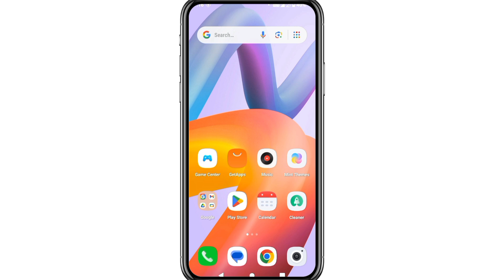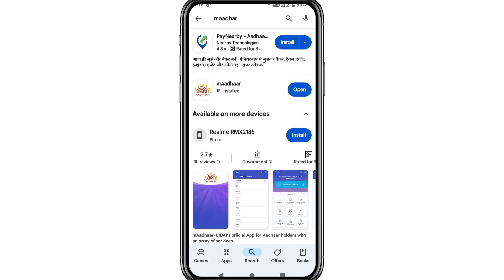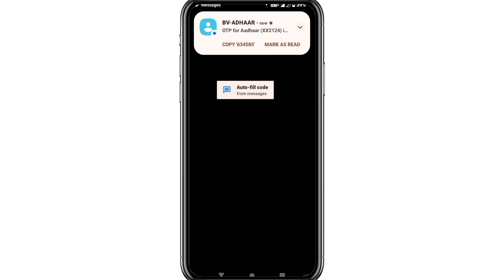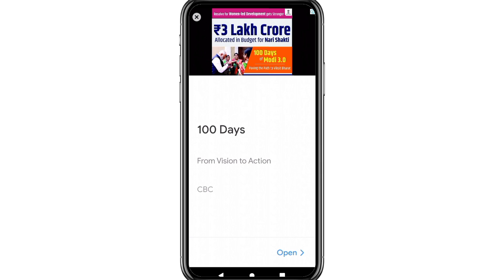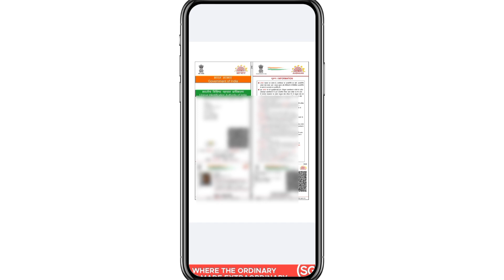Name se Aadhar Card Kaise Download Kare|Aadhar Card new portal lanch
About This Video:
How to download aadhar card without aadhar card number
How to download aadhar card by name 2024
Aadhar card naam se kaise nikale
Bina aadhar card number ke aadhar card kaise nikale
Aadhar card number nahi hai kaise aadhar card download mare
Aadhar card bina aadhar number ke kaise nikale
Aadhar card bina aadhar number ke kaise download kare

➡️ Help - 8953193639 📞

I am AKHILESH Kumar from BAHRAICH UP India